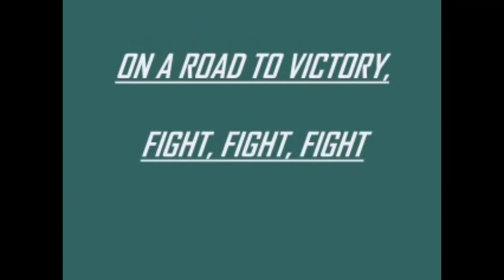Eagles draft Linebacker Kyron Johnson & Tight End Grant Calcaterra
The Eagles have drafted LineBacker Kyron Johnson from Kansas(181st overall). And Tight End Grant Calcaterra from Oklahoma/SMU(198th overall) on the final day of the 2022 NFL draft.